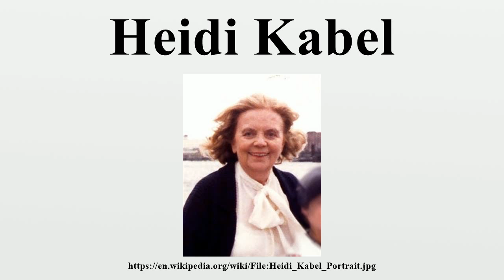Heidi Kabel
Heidi Bertha Auguste Kabel (27 August 1914 – 15 June 2010) was a German musician and actress.Most of her stage roles were performed at the Ohnsorg-Theater in Hamburg, many of them in Low German.

Image-Copyright-Info
Author-Info:   Udo Grimberg

Image-Copyright-Info